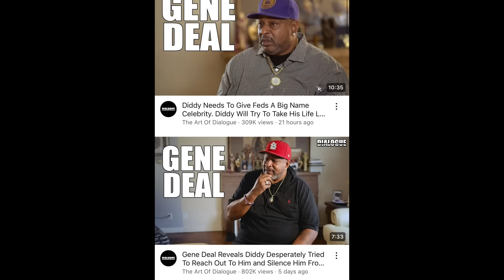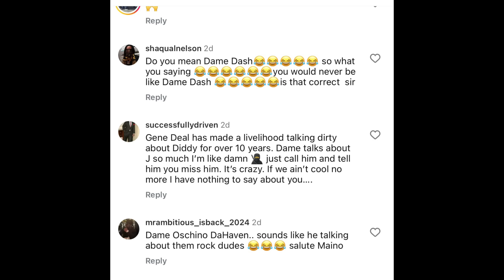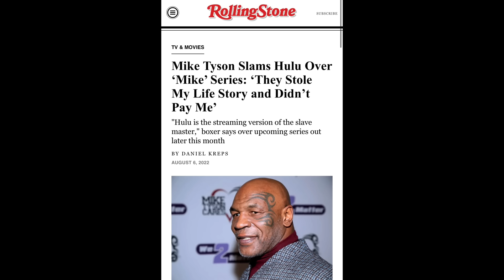Maino CALLS OUT DAME DASH & GENE DEAL For EXPOSING JAY Z & DIDDY After FALLING OUT With Them